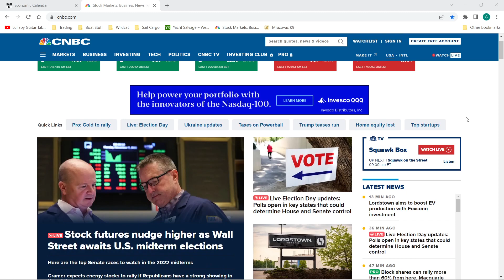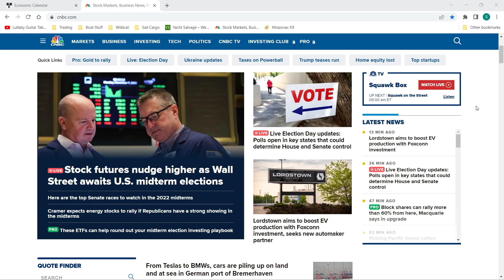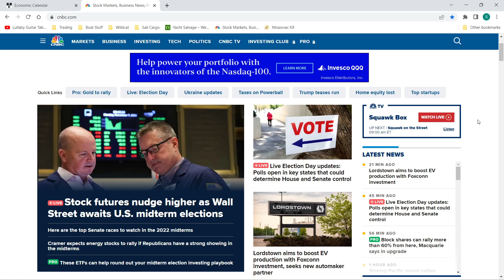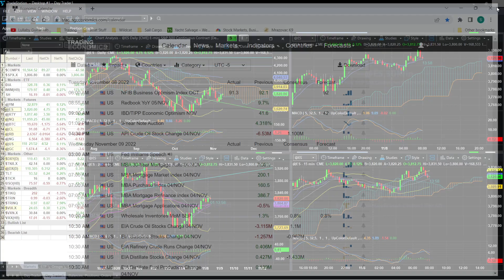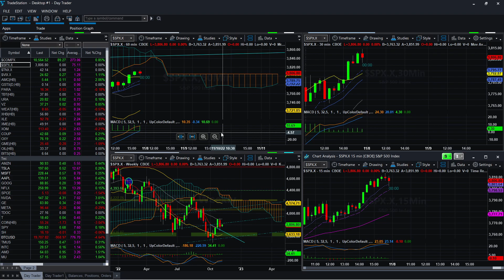Mid terms, that's all its about. I do have some incite and a rant.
I will show you what spreads I use to make consistent money every week. We will learn and talk about the patterns I use for intraday trades in S&P 500, AMZN, and TSLA. In the news we are focus on Fed tapering of asset purchases, inflation and how to trade that news.